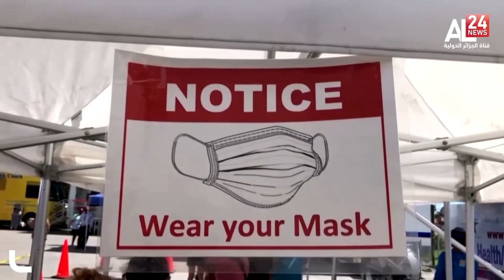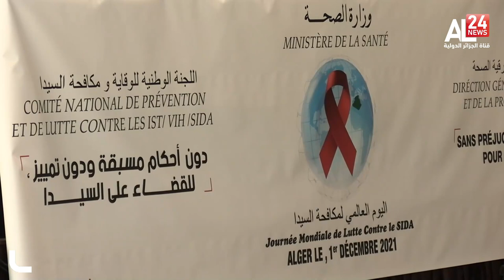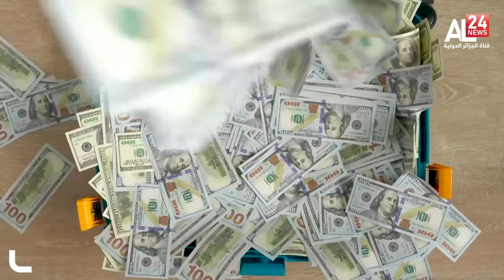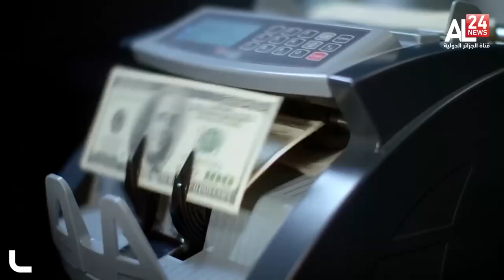ENGLISH NEWS BULLETIN 06PM